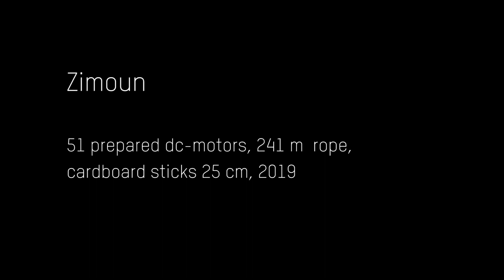Zimoun : Sound Installation : 51 prepared dc-motors, 241m rope, cardboard sticks 25 cm, 2019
Artwork by Zimoun | Installation view: Museum of Contemporary Art MAC, Santiago de Chile.

"Using simple and functional components, Zimoun builds architecturally-minded platforms of sound. Exploring mechanical rhythm and flow in prepared systems, his installations incorporate commonplace industrial objects. In an obsessive display of simple and functional materials, these works articulate a tension between the orderly patterns of Modernism and the chaotic forces of life. Carrying an emotional depth, the acoustic hum of natural phenomena in Zimoun's minimalist constructions effortlessly reverberates." Laura Blereau

Zimoun lives and works in Bern, Switzerland. His work has been presented in Contemporary Art Museums internationally.

Zimoun is best known for his installative, generally site-specific, immersive works based on recycled materials. He employs mechanical principles of rotation and oscillation to put materials into motion and thus produce sounds. For this he principally uses simple materials from everyday life and industrial usage, such as cardboard, DC motors, cables, welding wire, wooden spars or ventilators. For his works Zimoun develops small apparatuses which, despite their fundamental simplicity, generate a tonal and visual complexity once activated – particularly when a large number of such mechanical contraptions, generally hundreds of them, are united and orchestrated in installations and sculptures.

Zimoun’s works continually embrace oppositional positions, such as the principles of order and chaos. Works may be arranged in a geometrical pattern or ordered and installed according to a system, yet they behave chaotically and act – within a carefully prepared framework of possibilities – in an uncontrolled manner as soon as they are mechanically activated. As if in a clinical study, the pattern and the systematic approach enable an overview, so that the chaos generated by the mechanical process can be better analysed. Mass and individuality also belong among these oppositional positions. The artist often employs a large number of identical elements, but each element develops its own individuality and unique nature through the dynamic interplay of mechanism, rotation and material. The mechanical elements, prepared by hand in the studio, which have a consistently reduced, minimalistic form, function and aesthetic, possess only apparent precision, because the manual production creates divergence from the ideal treatment of the material, allowing imprecisions that emphasise the emerging individual behaviour of the materials, enable it or indeed provoke it.

When naming his works Zimoun consistently follows the principle of listing the materials used one after another. With this he brings materials to the fore; in addition, the titles signal the ‘prepared’ mechanism, indicating the connection to intentionally tonally manipulated musical instruments. His works are often defined using the term of sound architectures, based on the principles of Minimal Music, to which he brings a visual aspect while insisting on a simple, reduced design often without embellishment or additional colour.

Although Zimoun conceives of his installations as compositions in a musical sense, he does not actively intervene in the development of their sound. He does not direct the mechanical systems implemented either in an analogue manner or digitally, via a microcontroller or a computer, instead merely activating them by turning on or off their electricity supply. He sees the moment of activation and the dynamic of the materials themselves as a sculptural and performative approach and names the principle behind these works ‘primitive complexity’.

In addition to his installative compositions, Zimoun also develops purely acoustic works. Although the two genres – visual, un-controlled, accidental compositions and musical compositions for sound recording and performance that are laboriously constructed in the studio – may seem quite different at first, both emerge from the artist’s interest in creating spaces and acoustic states which are composed of microscopically small sounds and noises.

Text by Ulf Kallscheidt | Sikart Lexicon